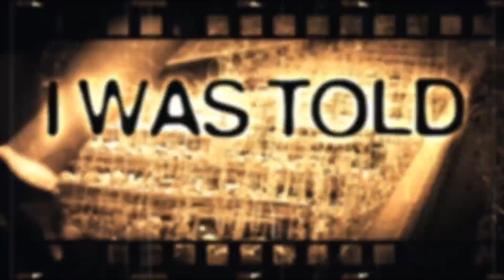ANTI-MORTEM - Words of Wisdom (OFFICIAL LYRIC VIDEO)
Official lyric video for "Words of Wisdom" from ANTI-MORTEM

NEW SOUTHERN out April 25th (EU), April 28th (UK) and April 29, 2014 (NA) via Nuclear Blast Entertainment.